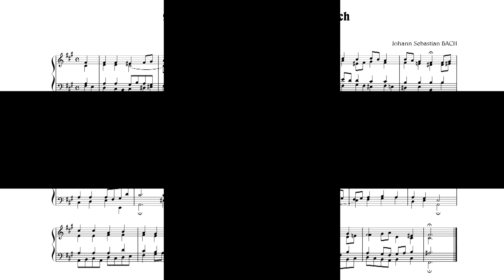J.S.Bach: Verleih uns Frieden gnädiglich, BWV 42/7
Johann Sebastian BACH:
91/259. "Verleih uns Frieden gnädiglich", BWV 42/7
     aus "371 vierstimmoge Choräle"
ヨハン・ゼバスティアン・バッハ：
91/259.「われらに平和をこの時にたまえ」, BWV 42/7